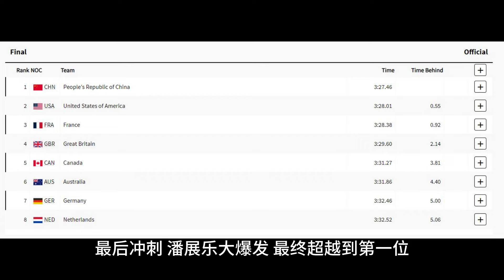潘展乐超神45秒92！中国男接夺冠创历史，徐嘉余覃海洋成奥运冠军